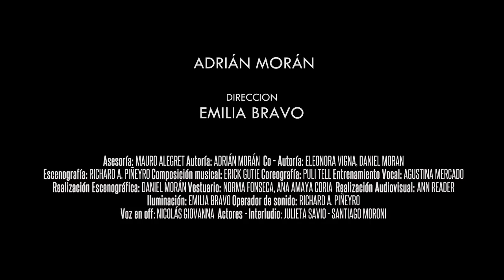Mordizco - Trailer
11,12,13 de diciembre
21 hs.
Lugar: Espacio Máscara Córdoba (La Rioja 836)

La noche trae recuerdos, misterios, aventuras, miradas que se quedaron buscando respuestas, deseos correspondidos así como también otros reprimidos. Silencios que dijeron más que decenas de palabras. Cuerpos para tocarse, momentos para amarse, situaciones para suicidar la realidad, para olvidar y dejar todo atrás.
MORDIZCO
Soy yo,
Ustedes,
Nosotros.
Esta obra habla del amor, de su falta, de su exceso y algo más.